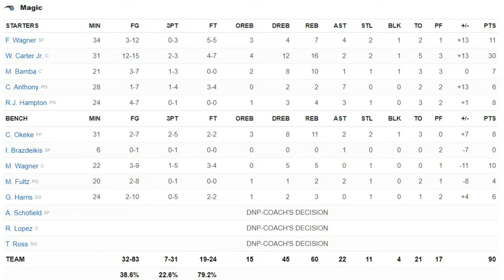Oklahoma City Thunder vs Orlando Magic | NBA 75TH SEASON FULL GAME HIGHLIGHTS | March 20, 2022